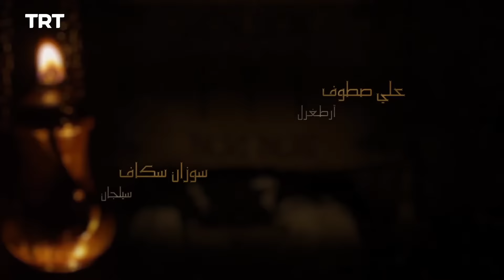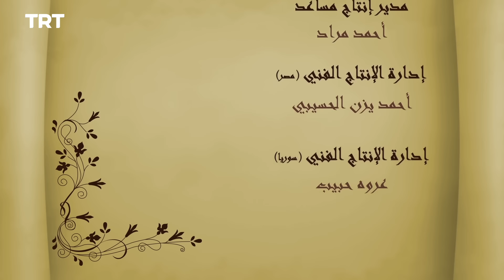68 قيامة أرطغرل - الموسم الثاني - الحلقة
يُؤسر أرطغرل من قٍبل المغول. وبعد هروبه منهم، تكون عودته إلى القبيلة سبباً لخلافه مع ابن خاله توتكين. في هذه الأثناء يعود أخ أرطغرل المفقود منذ زمن طويل. وتنقسم قبيلة القايي بذهاب أرطغرل ورفاقه إلى غرب الأناضول تاركين وراءهم مَن تبقّى من نسلهم.